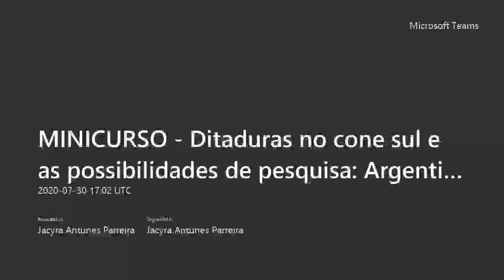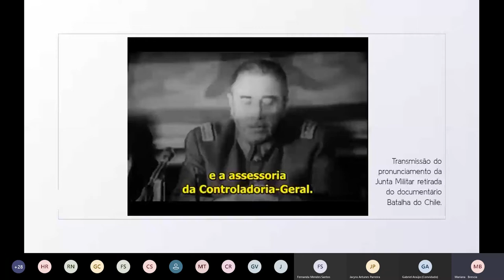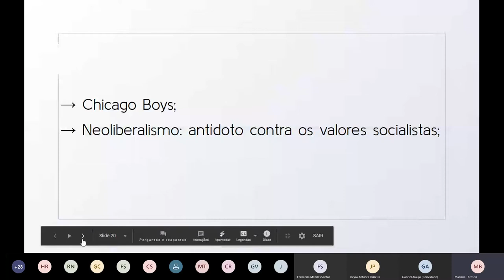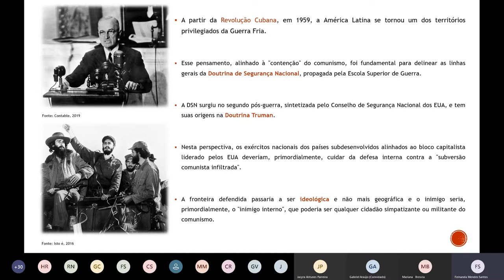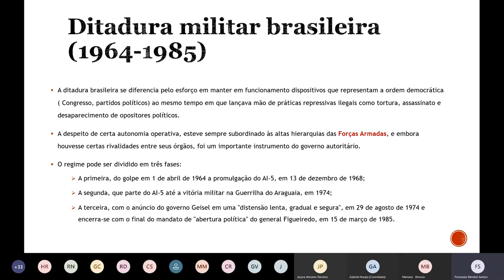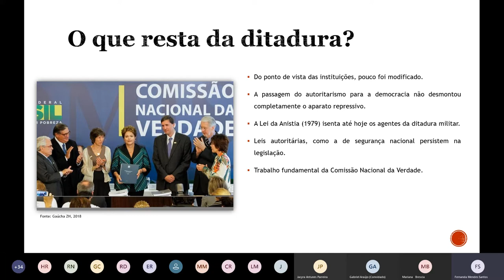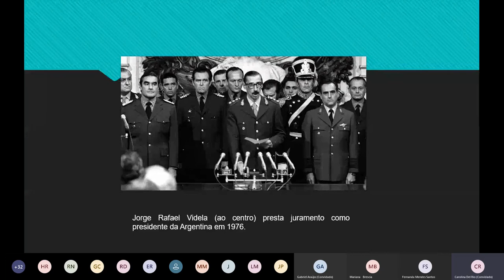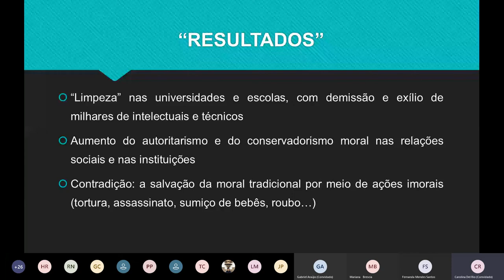Minicurso de férias - Ditaduras no cone sul e as possibilidades de pesquisa (Parte 1)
Primeira parte do minicurso de férias do curso de História da PUC Minas intitulado "Ditaduras no cone sul e as possibilidades de pesquisa: Argentina, Brasil e Chile"

Ministrante: Profa. Carolina Del Rio Hamacek, Profa. Fernanda Mendes Santos e Porfa. Mariana Brescia Cruz

Data de realização: 30 de julho de 2020